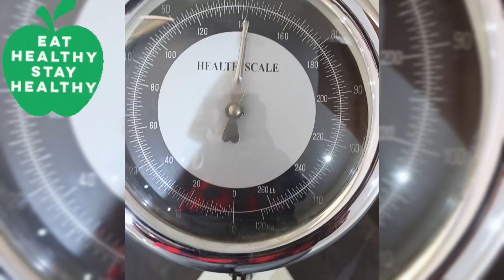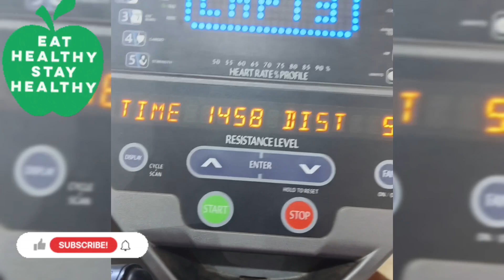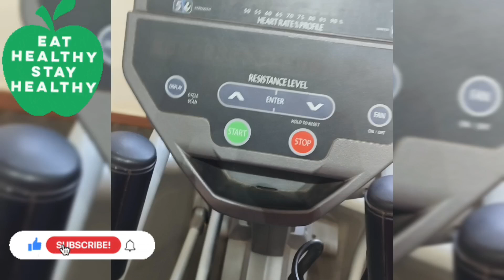Day 1 of 30 days Weightloss Challenge from Africa || Healthy Indian Diet plan - PCOD / PCOS in Tamil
Weightloss Journey-Day 1 of 30 days Challenge from Congo Africa. Indian Diet plan - PCOD / PCOS | How I am going to loss 8 kgs with healthy diet plan in Tamil